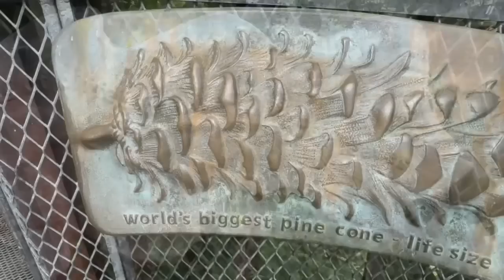20230907英國第二大城市伯明翰「破產」，中國小粉紅表現亢奮！經濟專家：中國九成地方政府債台高築早已破產，不過冇宣布！